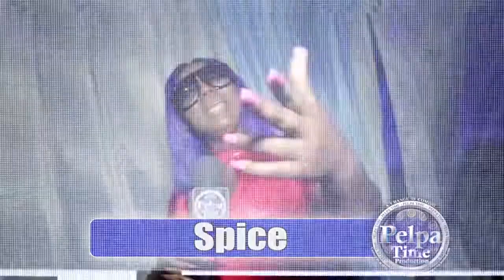Bramma interview coming soon stay tuned to PelpaTime TV